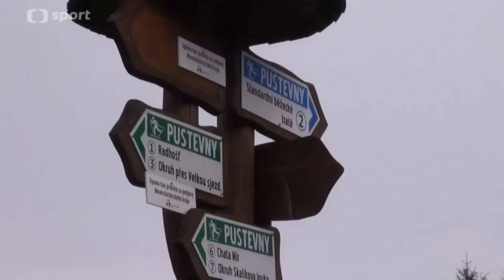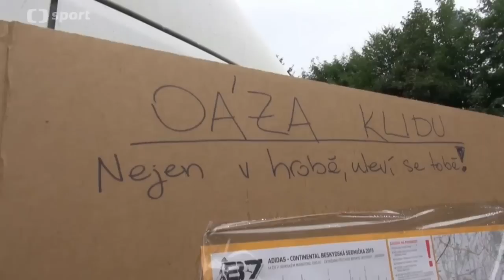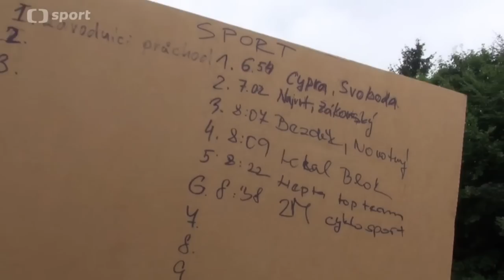ČT4 - VERTIKAL - 16.9.2015 - Beskydská sedmička 2015